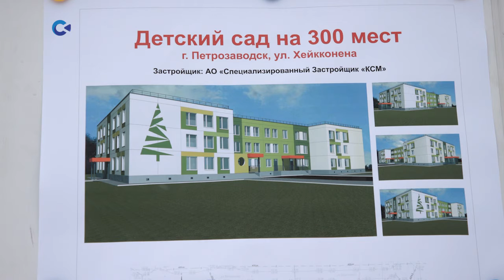Новый детский сад на 300 мест откроется в Петрозаводске к сентябрю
Городские власти рассчитывают, что первые группы дошколят отправятся туда уже в новом учебном году.